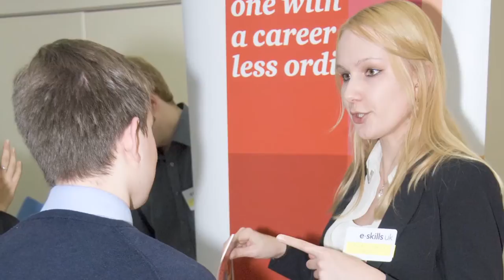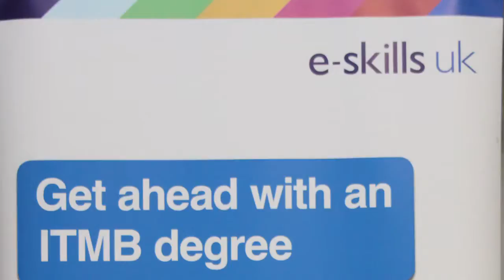ITMB degree 2013 - interviews of graduates with jobs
e-skills UK interviewed 3 IT Management for Business (ITMB) graduates who are now working at CA Technologies, IBM and HSBC and they describe how ITMB has helped them in their current roles. See for yourself what they had to say about the degree and how it got them the skills IT employers are after. Visit ITMB.co.uk for more information on the degree course.